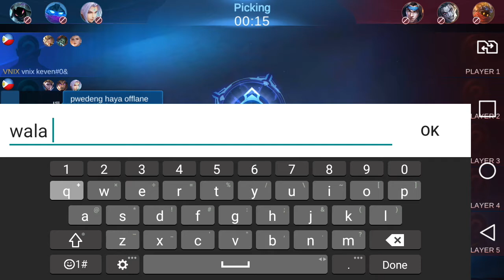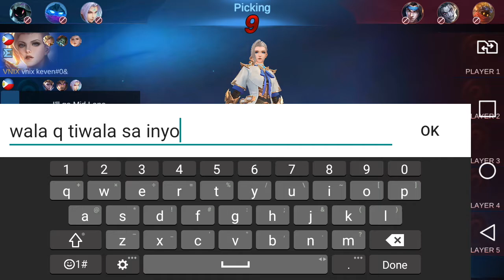Mobile Legends | Pharsa Gameplay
Hi Friends...